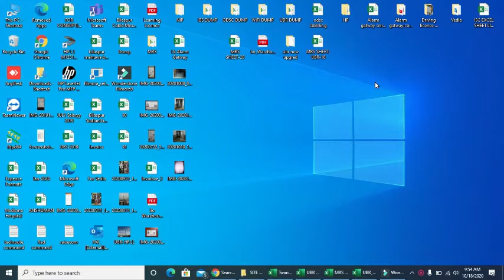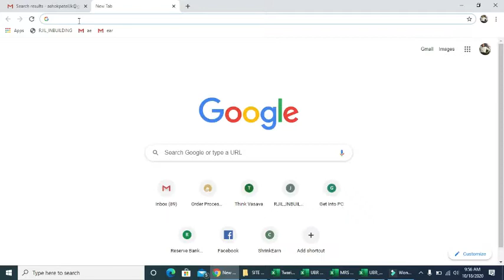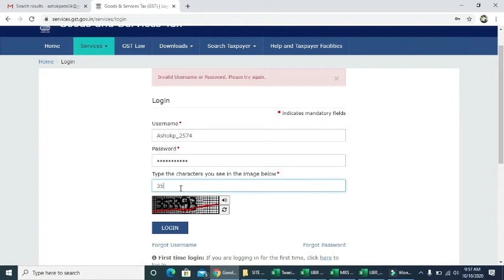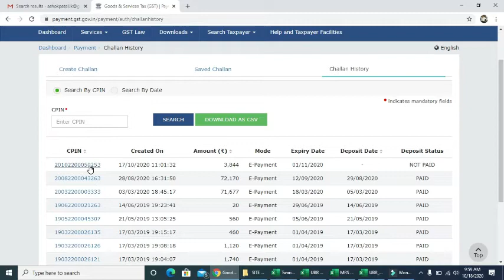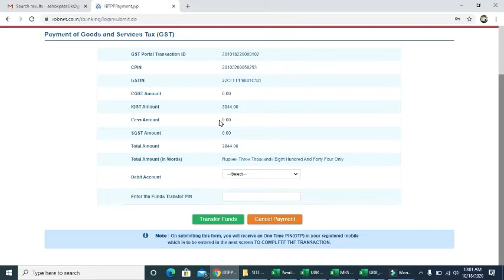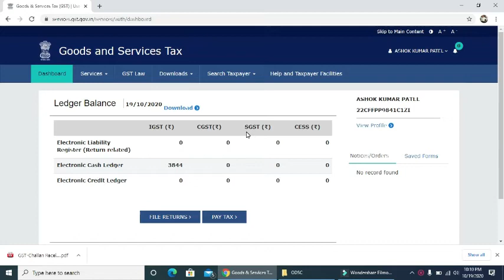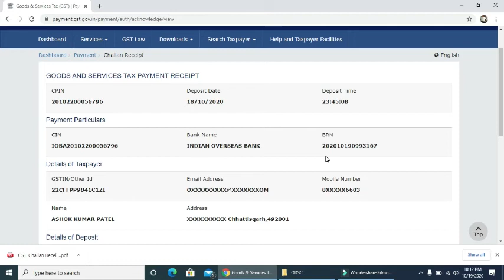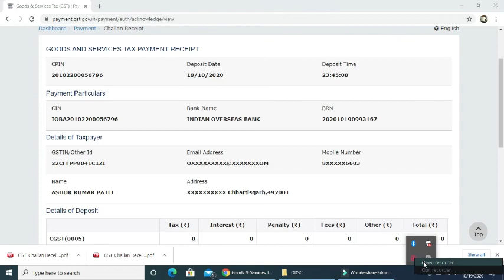GST Payment Online-How to Pay GST Online (Support_Paytem-8962266603)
GST Payment Online-How to Pay GST Online.
GST Online kasse pay karte hai,
Net Banking GST Payment Online.